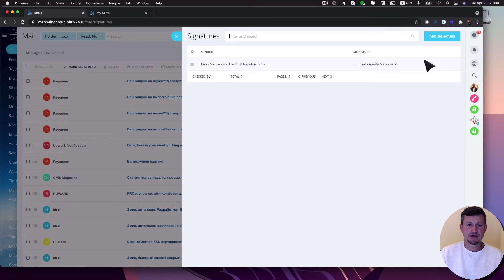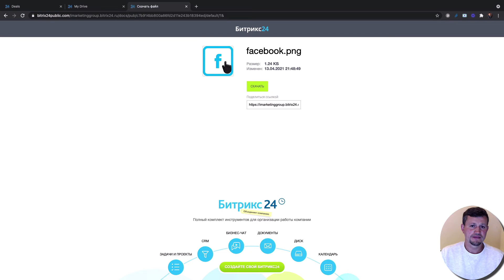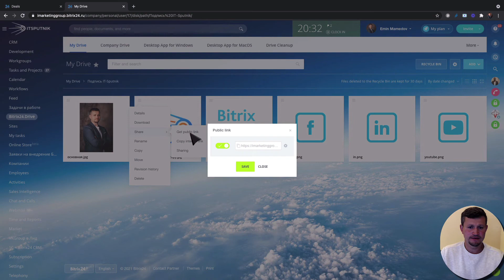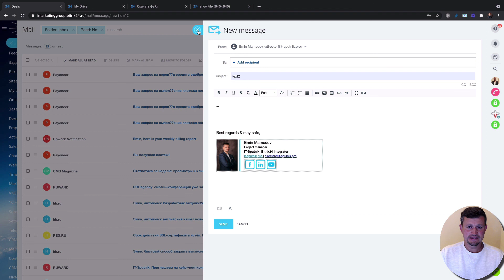How to: Create a signature in emails for Bitrix24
Perhaps you have already encountered the problem of how to insert a picture into a signature in Bitrix24?

When I made my signature in Bitrix24 for the first time, I can't find any information on how to do it correctly.

In this video, I showed you how to do this.

0:00:07
So to make a signature for your emails you need to go to the 'Webmail' or left side,

0:00:19
then go to this settings, 'Edit Signature',

0:00:26
then you can create 'Add Signature',

0:00:32
and here you can link signature to the sender email or define that

0:00:39
signature to all employees in your Bitrix and so you can just copy here some text

0:00:52
for your signature or

0:01:03
you can enter HTML code directly. Actually I use HTML for my signature. But anyway,

0:01:13
So also most important thing here
how you can enter a picture here.

0:01:20
So for that it's not so easy, you should go to your drive. So Bitrix drive, go to 'My Drive'

0:01:28
and then upload picture or some folder. So for example, I already uploaded them. Then

0:01:38
you should click on that picture click 'Share' get public link, copy that link, and open in new tab.

0:01:50
So this is not all, then you
should click on that link.

0:01:54
Then copy that address of that link and go back to

0:02:02
your signature. Then select
image, copy that link right straight here,

0:02:15
and select scale and 'Save'. So that's
it, so then go back to another picture,

0:02:27
'Share', get public link, copy,

0:02:32
open a new tab, click on that link, and copy exactly that address. So go back into the signature,

0:02:45
image, copy, select scale, and save.

0:02:52
I probably can make it even smaller or
you can even put number manually.

0:03:03
So when you're doing that click 'Save' and that's it so you've got already a signature here,

0:03:13
and here so you can use some as many signatures as you want. For example, when you write new message,

0:03:21
this is my automatic signature but also you can use another signature,

0:03:28
and you can use as many signatures actually as you want. So that's it actually the most complicated

0:03:36
thing here is just to not understand that need to copy that link. So if you have any

0:03:40
questions ask your questions under that video. If you like that video click "Like" Thank you and byebye!